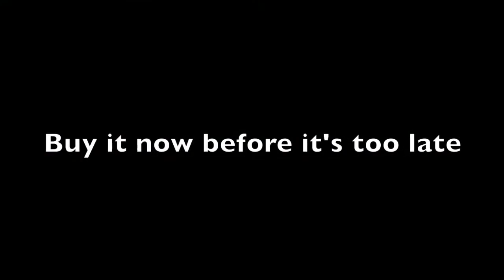Senior Video 2012 – Official Trailer 2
The 2nd Official Senior Video 2012 Trailer is out for all Seniors to see at Arlington High.